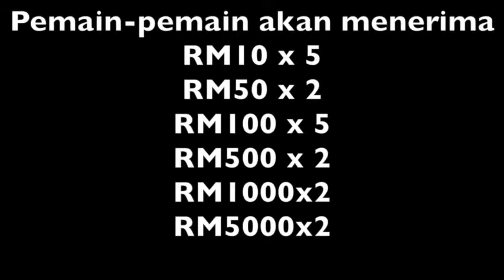Walkthrough by TOTEM Studio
Permain perlu menjelajah seluruh dunia dan menjawab soalan yang disediakan